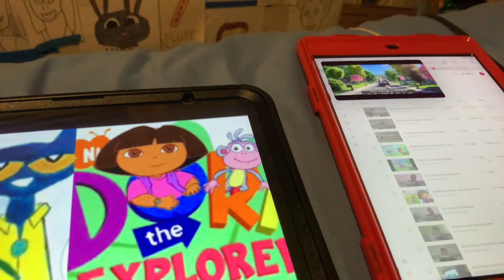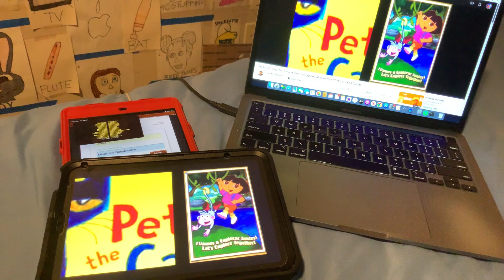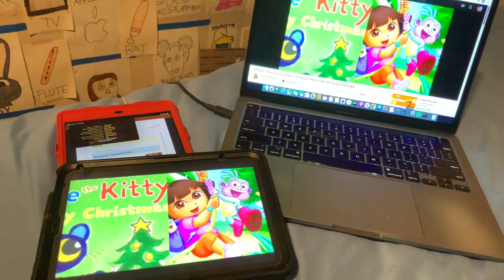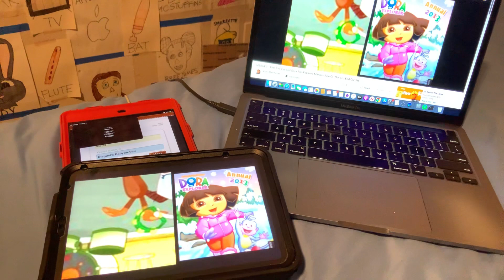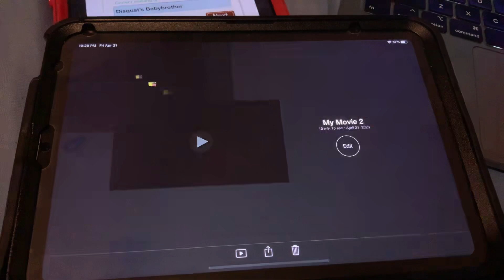MINIONS 2 RISE OF THE GRU END CREDITS (2022, 2023)